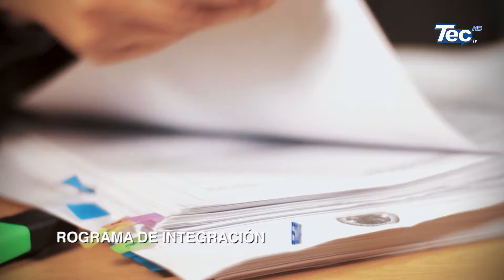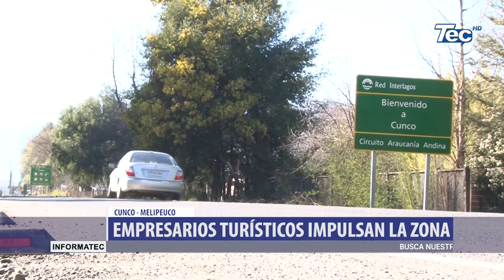INFORMATEC: RESUMEN SEMANAL 07 DE OCTUBRE 2017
Revisa el completo resumen de noticias con el periodista Eduardo Bustos.